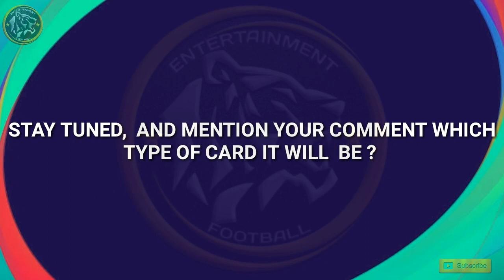FREE RONALDO ? TRUE OR FAKE !!! || WHAT'S COMING ON THURSDAY 29/10/2020 PES 2021 || ALL NEW EVENTS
what's coming on Thursday 29/10/2020

free Ronaldo?